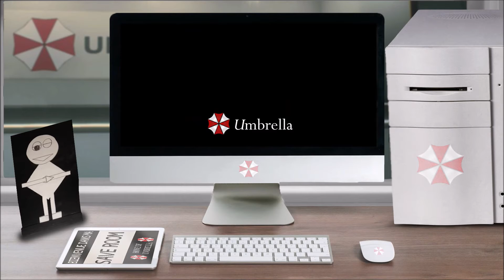Document – MEMO DE CLIENT 1 – Resident Evil Outbreak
Vous avez ouvert le fichier ''Document – MEMO DE CLIENT 1 – Resident Evil Outbreak'', bon visionnage.